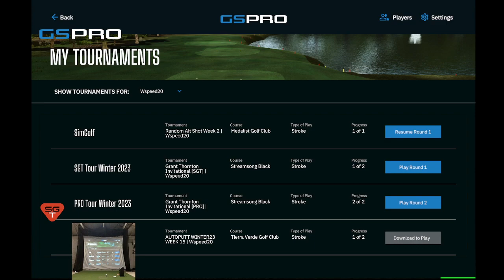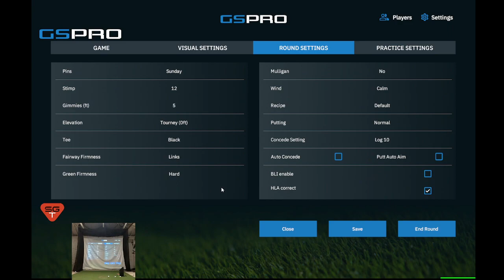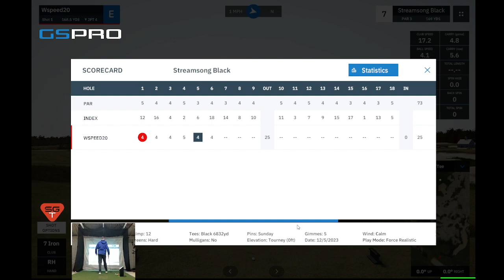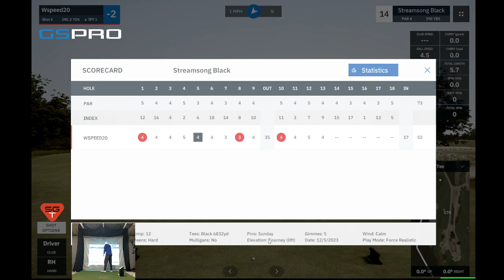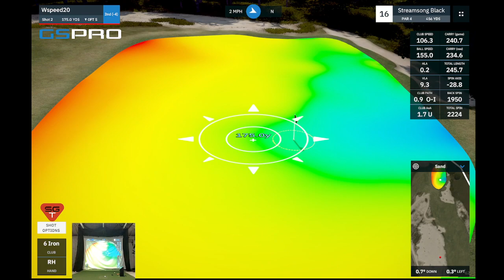Streamsong Black / SGT Pro Tour / Round 2 (-5)